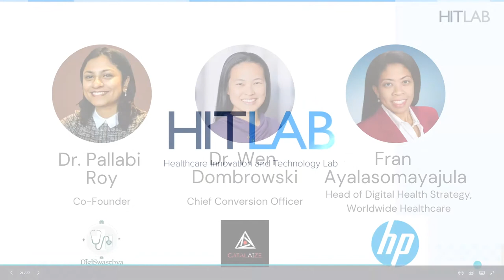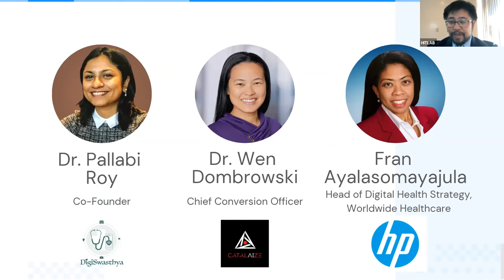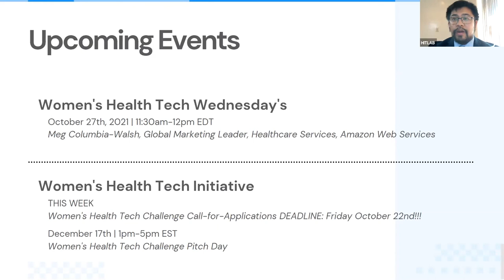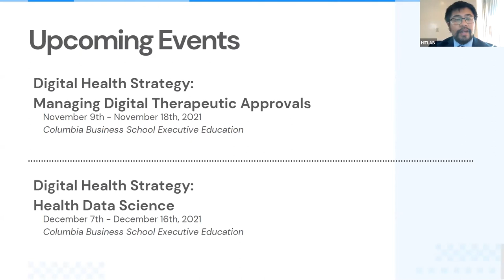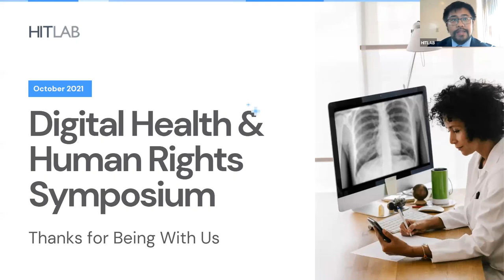Dr. Wen Dombrowski interviews Dr. Pallabi Roy & Fran Ayalasomayajula